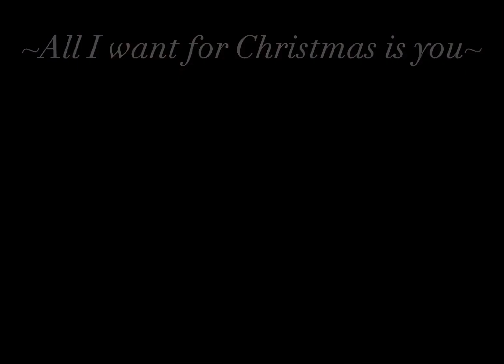New template alert🚨✨ USE THIS FOR CHRISTMAS🎅🎄